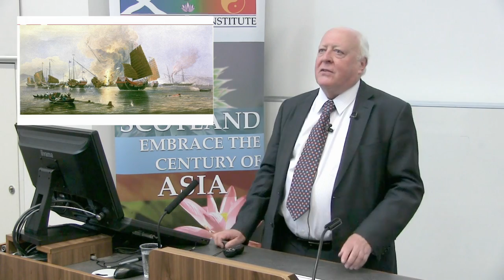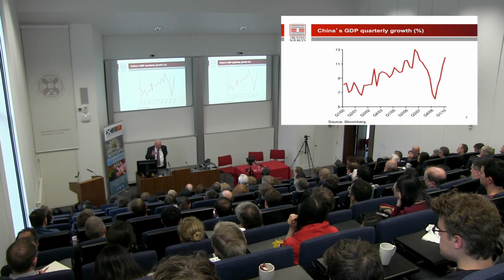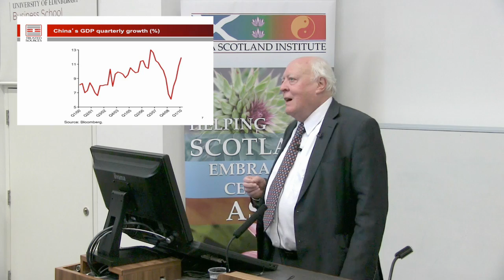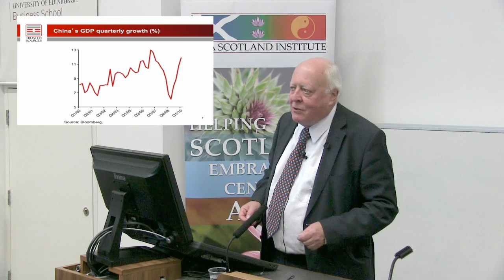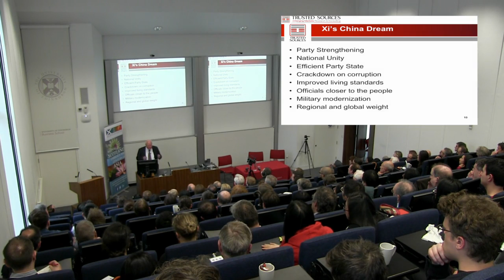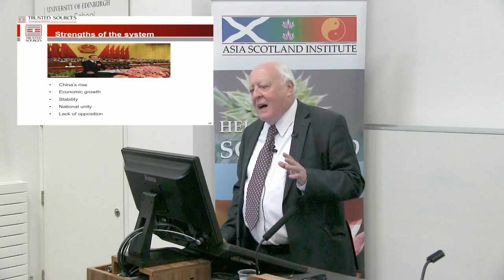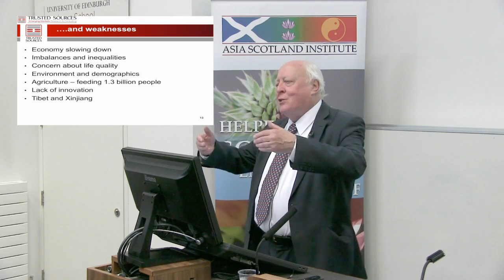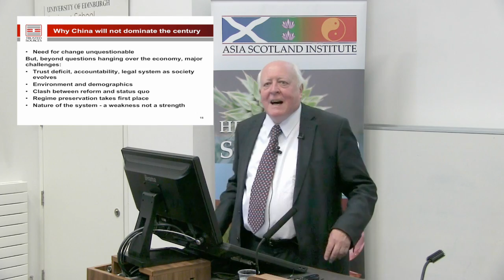Will China Dominate the 21st Century? Jonathan Fenby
Acclaimed writer and analyst Jonathan Fenby assesses China's role in what is being called the Century of Asia